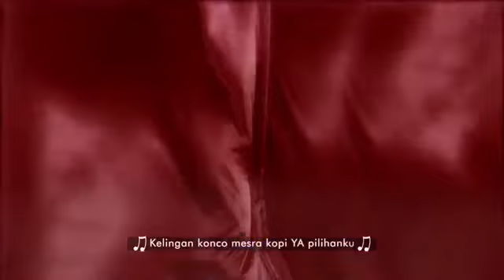Kopi Ya! _ Sruput Nendang Feat. Nella Kharisma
DP : Ridho
Director : Diego
PH : Padi Padi Creative